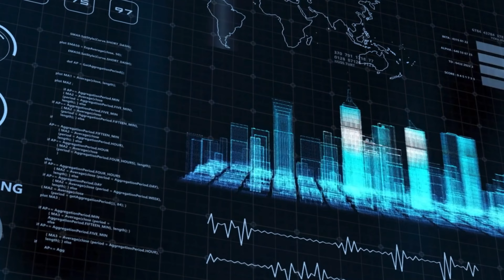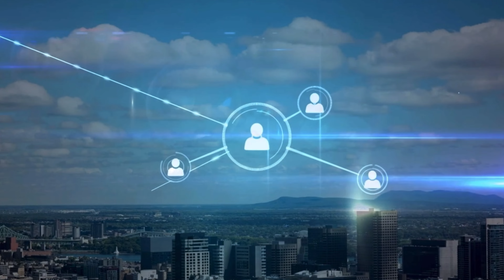Worker Bee - Chronic Flow